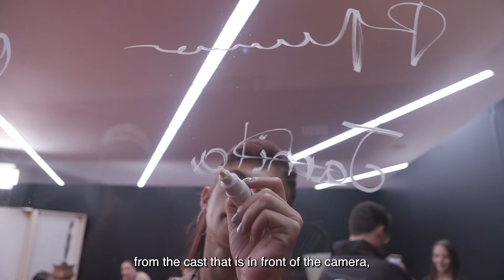Interview to Pilar Palomero ''La maternal'' (O.S.) 2022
Entrevista a Pilar Palomero ''La maternal'' (S.O.) 2022
Pilar Palomero-ri elkarrizketa ''La maternal'' (S.O.) 2022